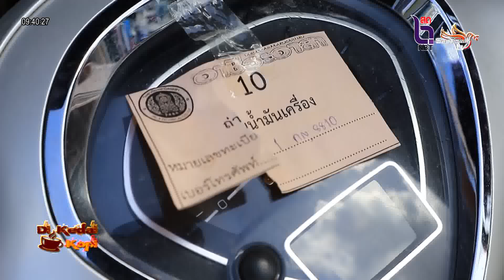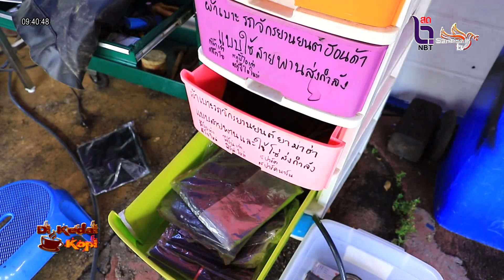เริ่มแล้ว อาชีวะอาสา ตรวจรถ ก่อนใช้ เทศกาลปีใหม่ ชาวยะลา รับบริการฟรี คึกคัก